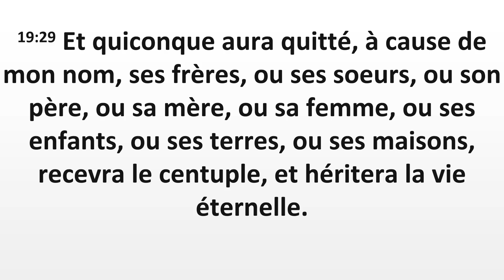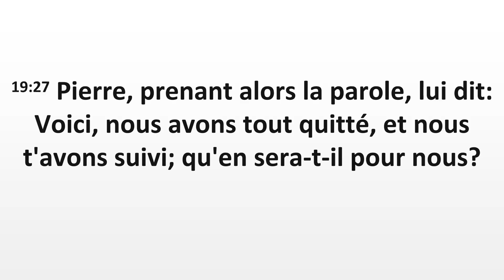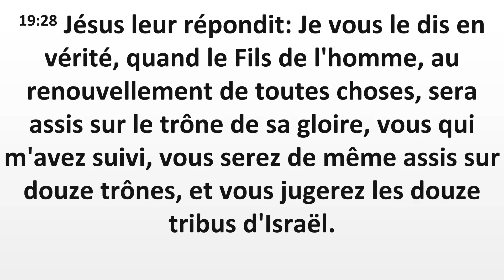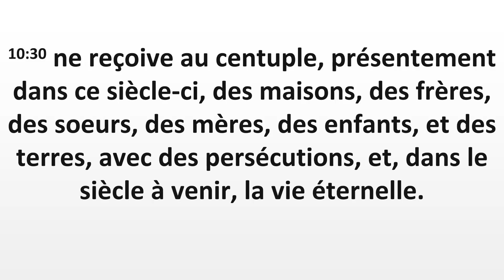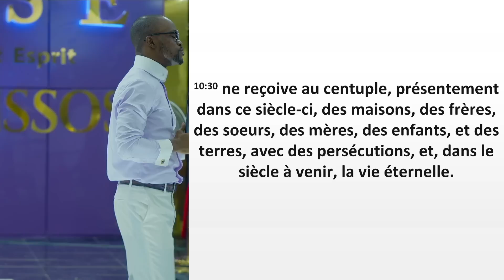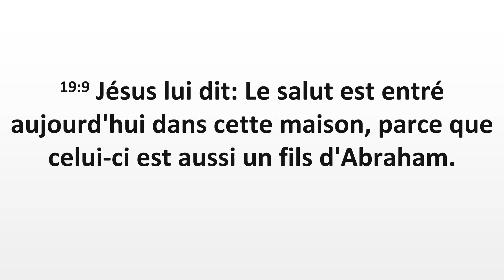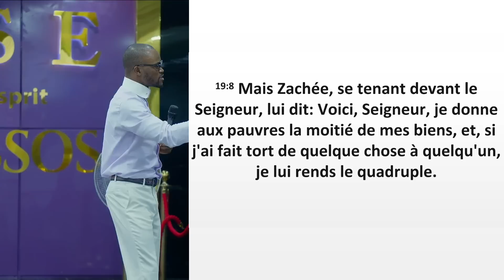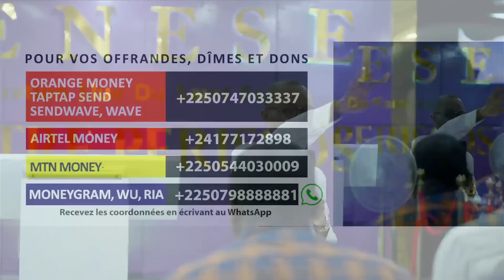RENCONTRE AVEC LES HOMMES D'AFFAIRES DES ÉGLISES GENESE | RÉVÉREND WILFRIED ZAHUI